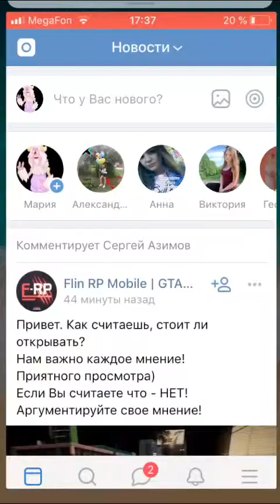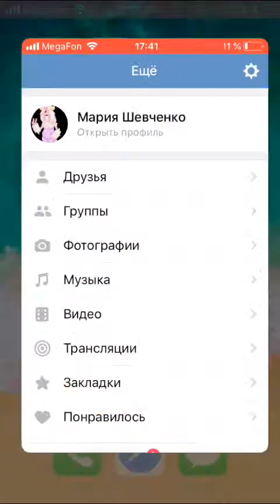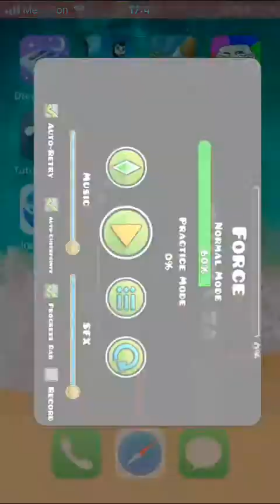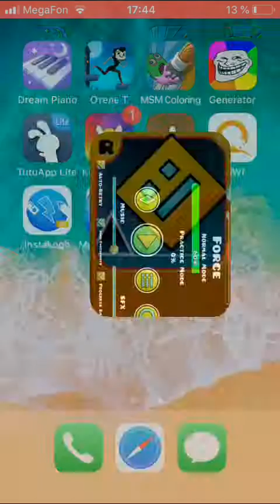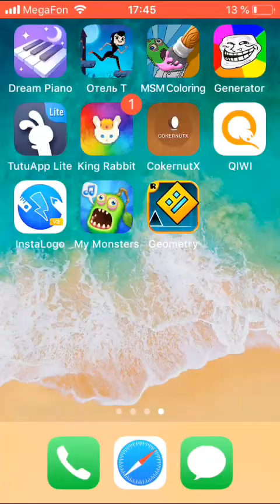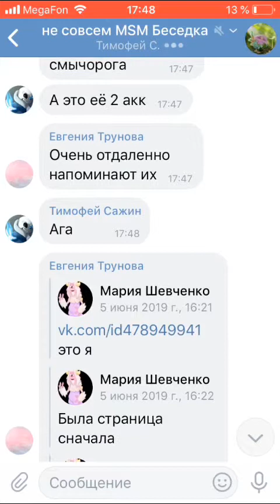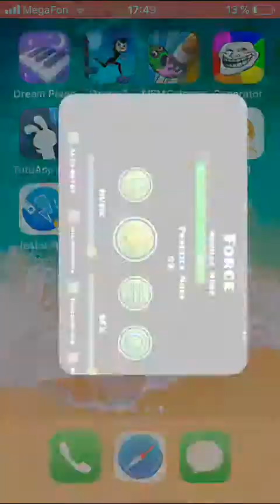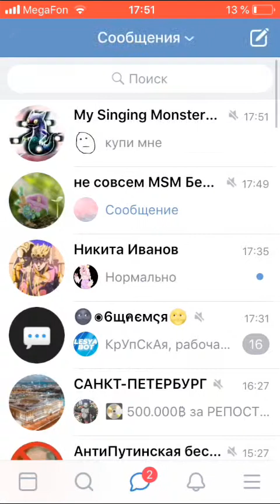5 июня 2019 г.